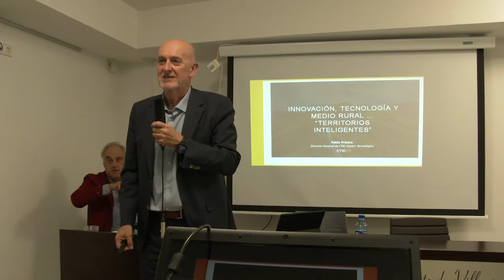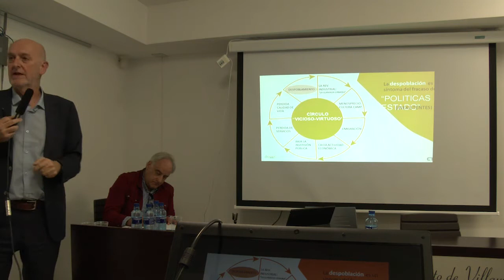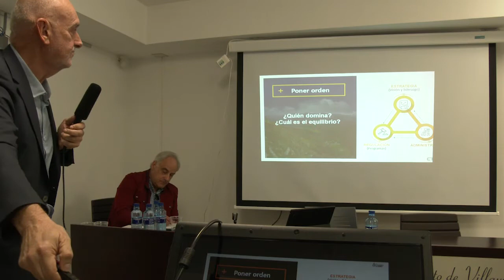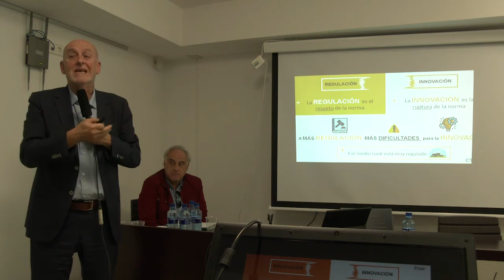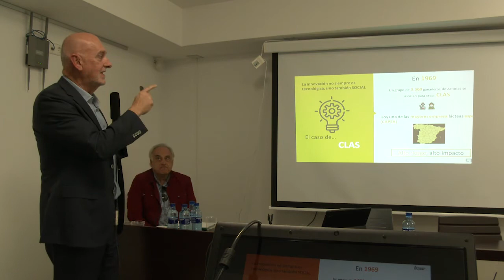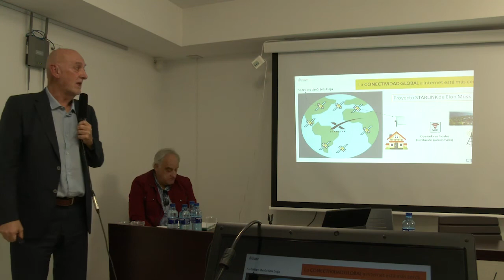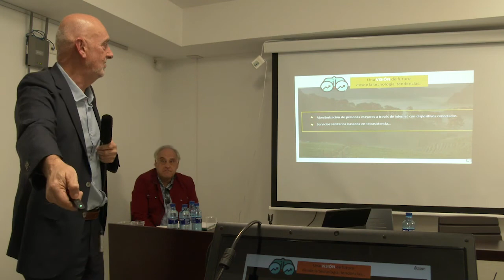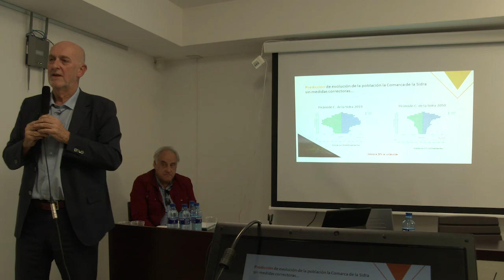Jornada territorios inteligentes Comarca de la Sidra. Pablo Priesca, director de la Fundación CTIC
Conferencia "Innovacuión, tecnología y desarrollo rural" a cargo de Pablo Priesca, director de la Fundación CTIC en la Jornada "Territorios inteligentes: tecnologías para el desarrollo sostenible" celebradas en Villaviciosa y que fueron organizadas por READER en colaboración con el ADRI Comarca de la Sidra